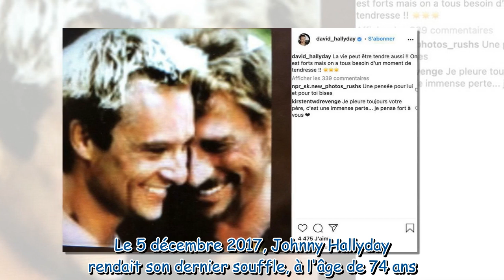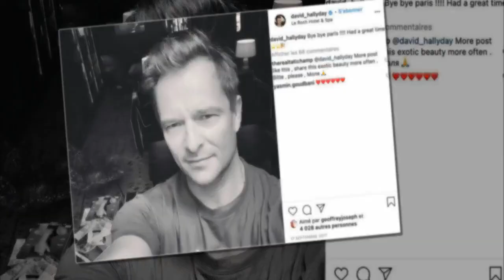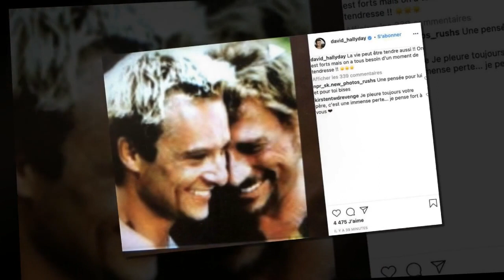David Hallyday : pour les 3 ans de la mort de Johnny, il partage une tendre photo avec son père